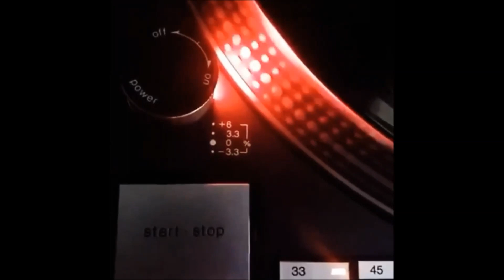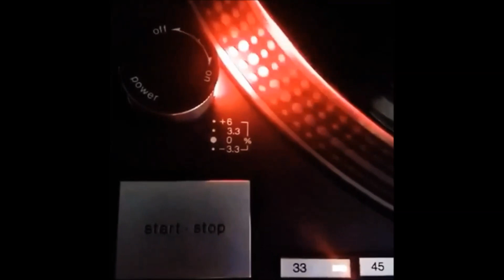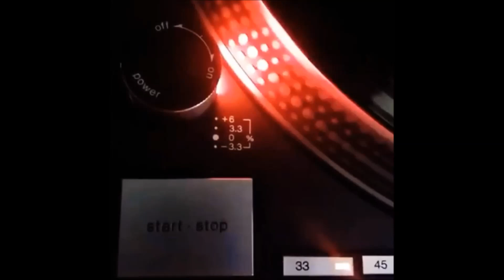Gemini - The Big Stick [Jam's FunkPhenomenna Beats]